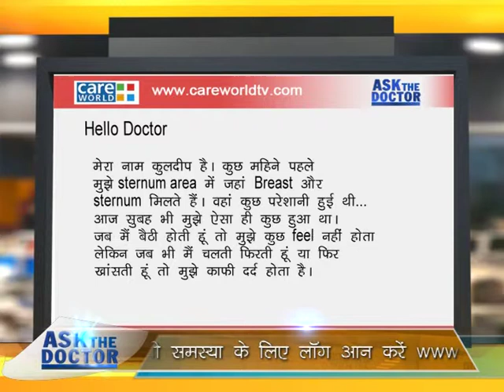How to Prevent and Cure Heart Burn or Indigestion? - Ask The Doctor - Dr Naresh Bansal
Ask a Question to our Doctor , leave your question in the comments below and our doctors will answer them.

and click button "Ask the Doctor" fill all the required fields and an expert will connect with you soon. This is a free service by Doctors for the viewers of Care World TV.

Experts need your details to study and advice. Share your experience. Enjoy a very happy and healthy life.